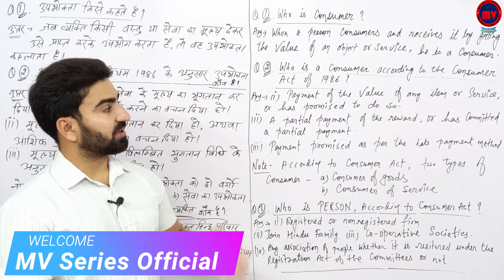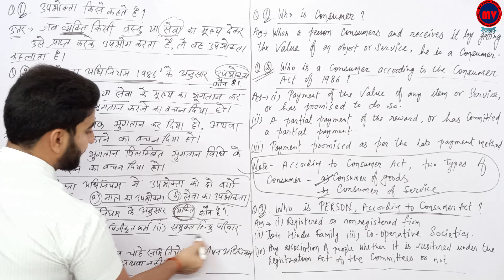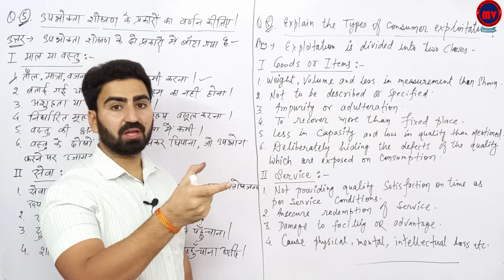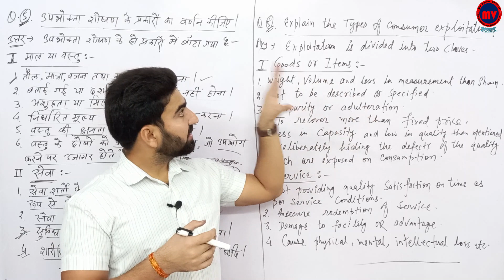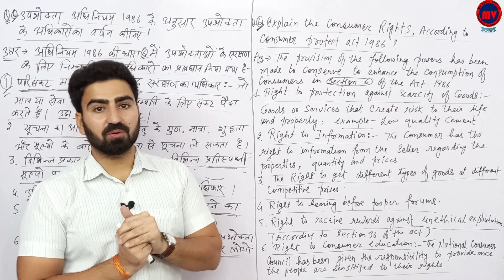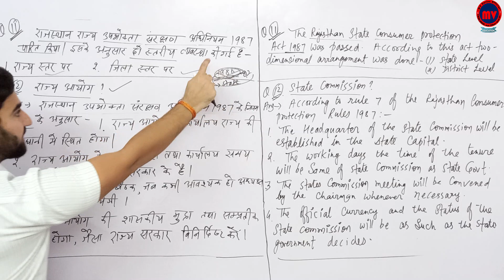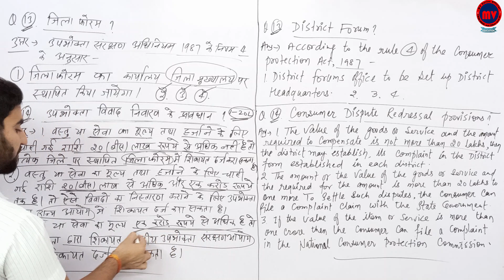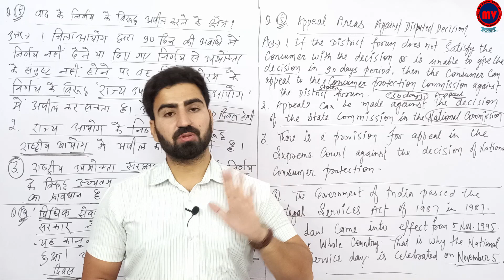Chapter-18 (Social Science) Class-10 |सामाजिक विज्ञान | नया सिलेबस Part -1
Chapter-18 (Social Science) Class-10 |सामाजिक विज्ञान | नया सिलेबस